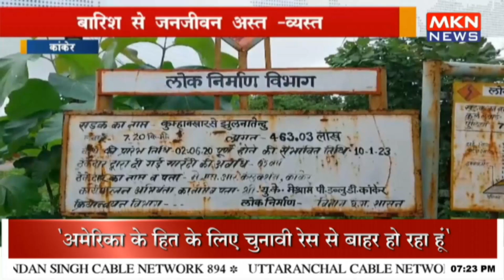बारिश से जनजीवन अस्त व्यस्त